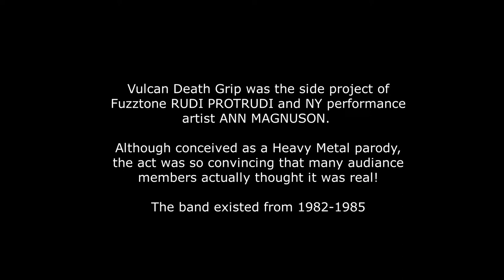Vulcan Death Grip - Get it up or get out - Danceteria, NY 1985 - pré Fuzztones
06 - Get it up or get out
Vulcan Death Grip was the side project of Fuzztones RUDI PROTRUDI, NY performance artist ANN MAGNUSON, Randy Pratt (Wolverine) - bass and Marco Soccoli (Rabid Bat) - drums
Although conceived as a Heavy Metal parody, the act was so convincing that many audiance members actually thought it was real!
The band existed from 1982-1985